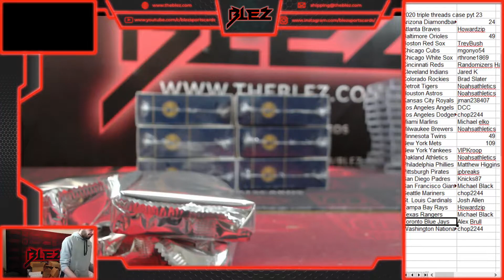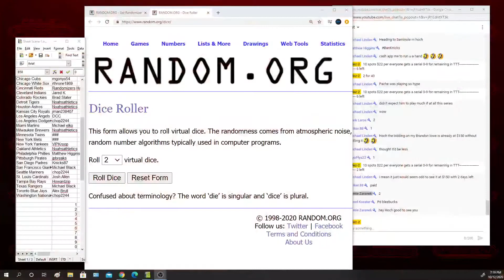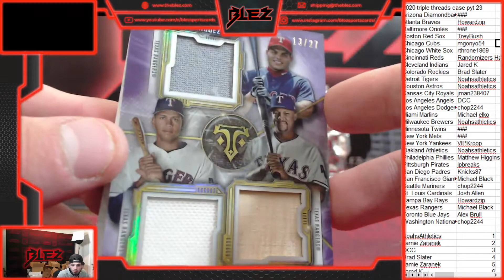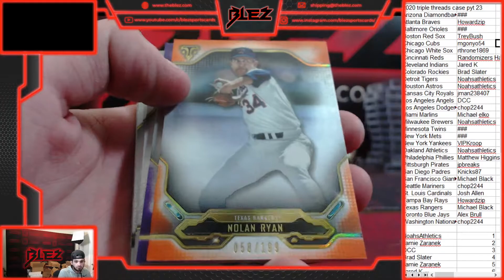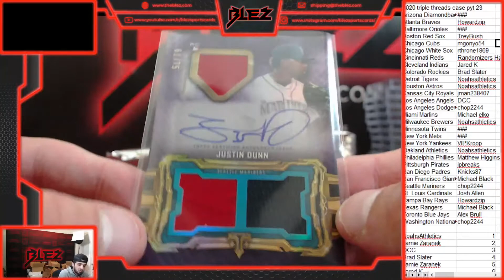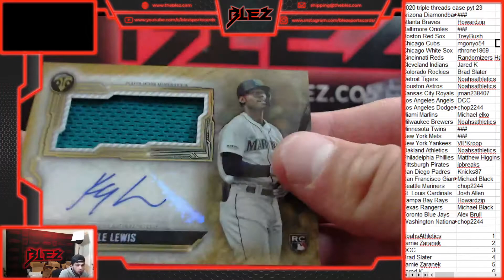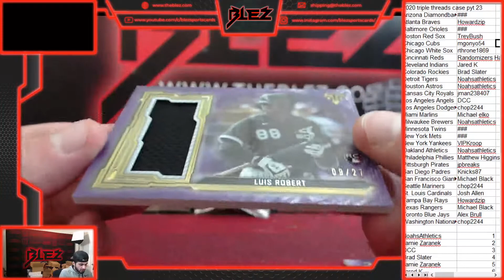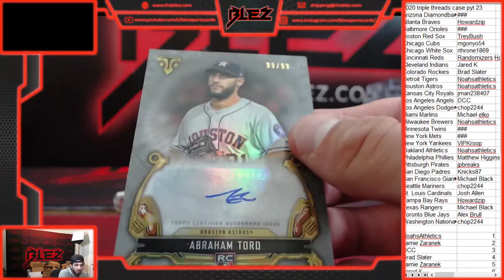2020 triple threads case pyt 23